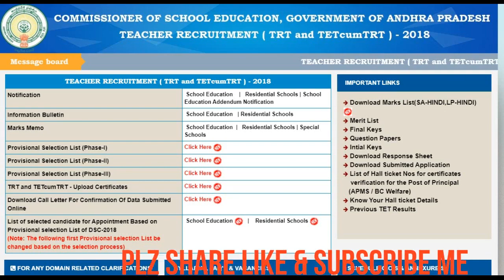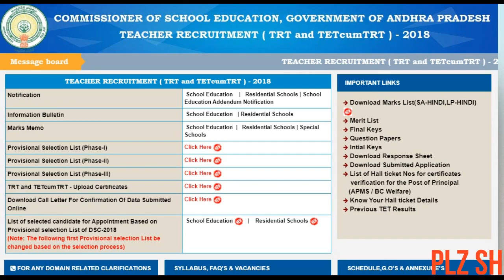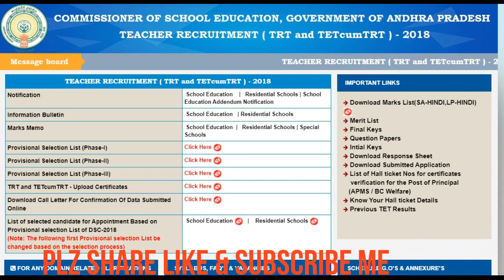APDSC UPDATE 3 -4రోజుల్లోDSC-2018నియామకాలు పూర్తి -STARTS FROM NOVEMBER END